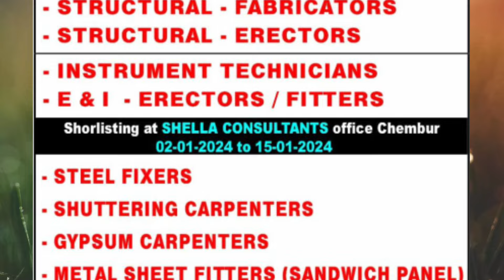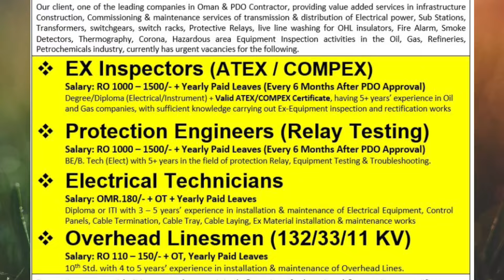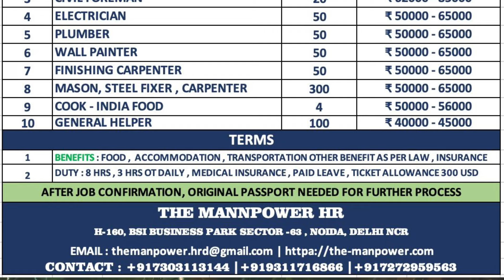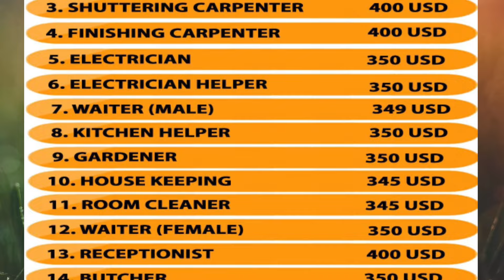Urgent Requirement For Uzbekistan 🇺🇿 Maldives🇲🇻 Tajikistan🇬🇶 Gulf Europe Job Vacancy 2024 Driver Job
Tajikistan Job Vacancy 2024

Urgent Requirement For Romania 🇷🇴 Russia 🇷🇺 Europe and Gulf Job Vacancy 2024, Assignment Abroad Jobs

Urgent Requirement For Uzbekistan 🇺🇿 Israel 🇮🇱 Qatar 🇶🇦 Kuwait 🇰🇼 Dubai Gulf Europe Job Vacancy 2024

rgent Requirement For Poland 🇲🇨 Lithuania 🇱🇹 Turkey 🇹🇷 Uzbekistan Europe Job Vacancy 2024, Gulf Job

Urgent Requirement For Romania 🇷🇴 Russia Turkey 🇹🇷 Europe Job, Gulf Job Vacancy 2024, Assignment Job

Urgent Requirement For Poland 🇲🇨 UK 🇬🇧 Iraq 🇮🇶 Uzbekistan 🇺🇿 Gulf Europe🌍 Job Vacancy 2024 Qatar Job

Urgent Requirement For Serbia 🇷🇸 Qatar CCC Company, Kuwait 🇰🇼Dubai Saudi Oman, Assignment Abroad Job

Urgent Requirement Big Vacancy UCC Company In Qatar

Urgent Requirement For Qatar, Gulf &Europe Driver Operators Job Vacancy Today, Assignment Abroad Jobs Today

Romania 🇷🇴 Job, Urgent Requirement Big Vacancy UCC & Gulf Asia Company,Europe🌍Gulf Job Vacancy Today

Urgent Requirement Big Vacancy CCC Company In Qatar
Urgent Requirement Big Vacancy NSH Company In Qatar
Urgent Requirement Big Vacancy Qcon Company In Qatar

50 Ton Crane Operators Job Vacancy In Saudi Arabia
Manlift Operators Job Vacancy In Saudi Arabia
Auger Operators Job Vacancy In Saudi Arabia